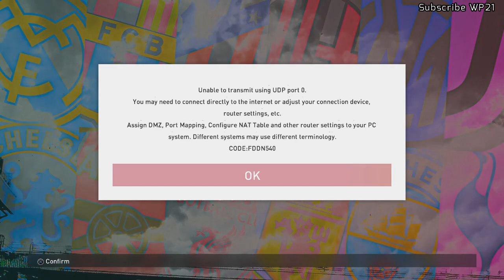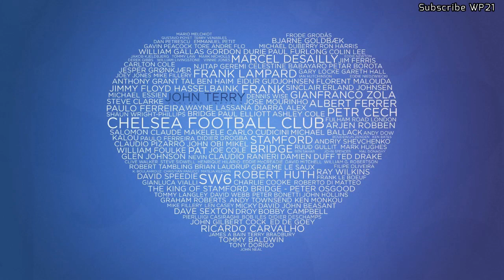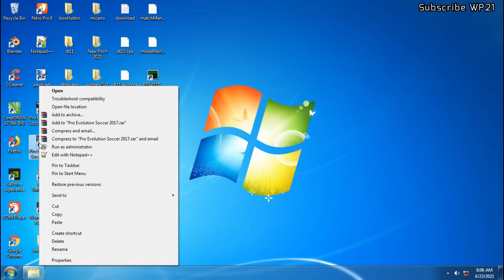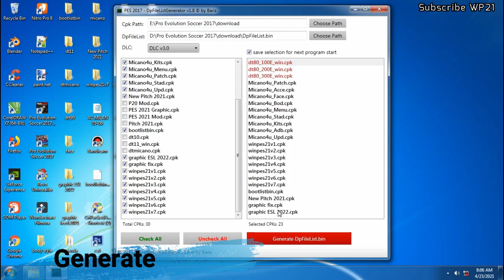Graphic Menu 2022 European Super League Edition For PES 2017 by Winpes21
Features :-
New Startscreen European Super League PES 2022

password : Winpes21channel

Credits & Thanks:
Winpes21
Wahab JR (controler PS5)